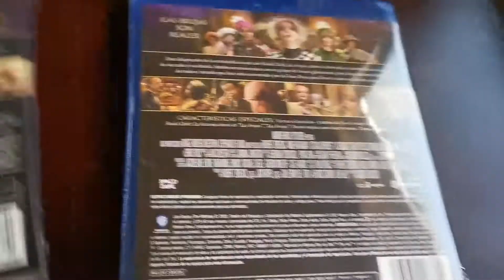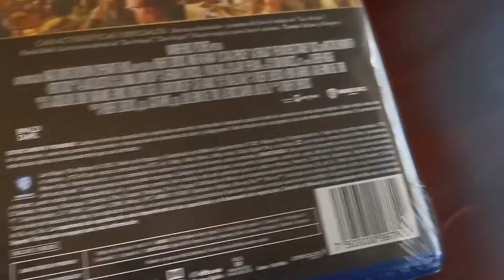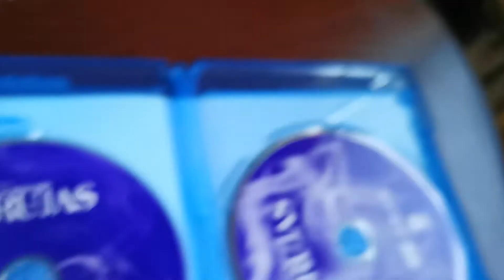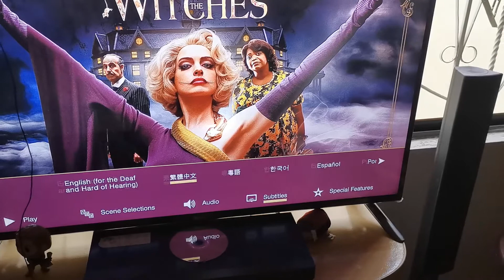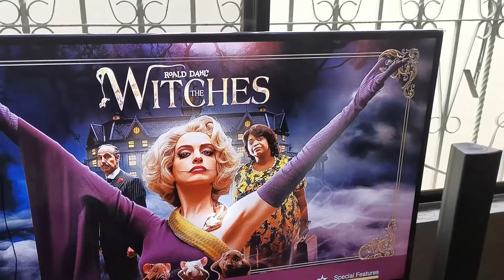Las brujas (2020) (The Witches (2020)) Blu-ray unboxing adelantado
Aquí les tengo el unboxing y revisión del menú del Blu-ray de Las Brujas, película que salió en el año 2020. El combo pack incluye 2 discos: Blu-ray + DVD de la película.

El Blu-ray es región A y el DVD es región 1 y 4.